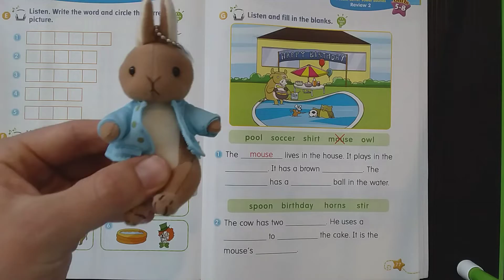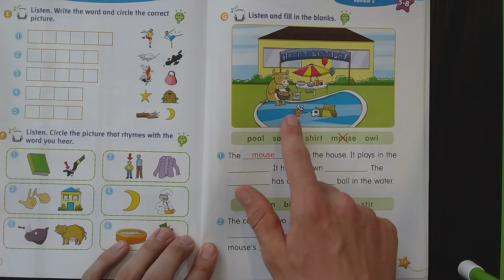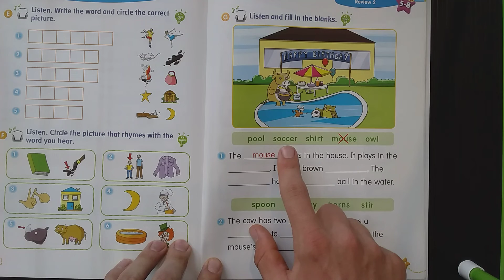T Hayden English phonics review and reading SG5 page 77 Friday 12 June 2020 term 3 week 8